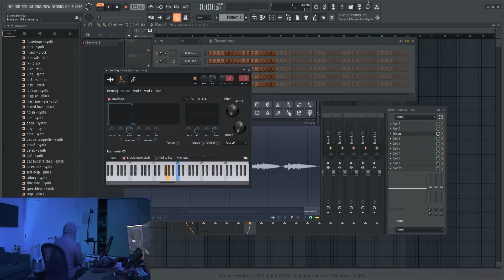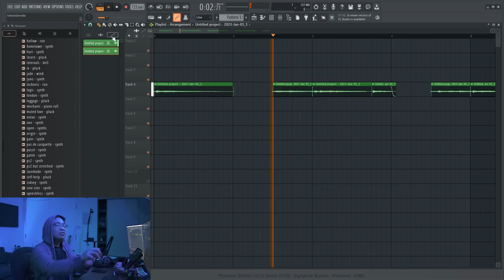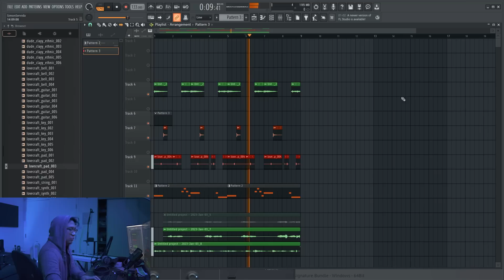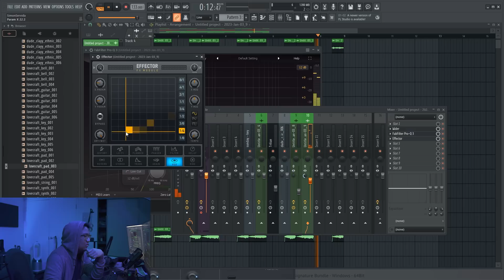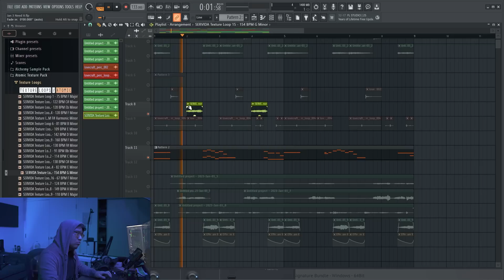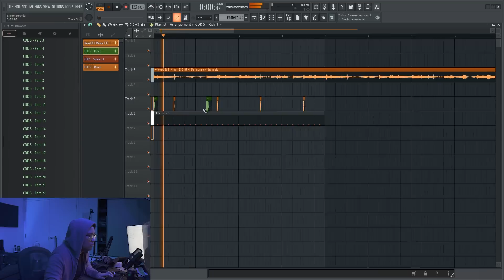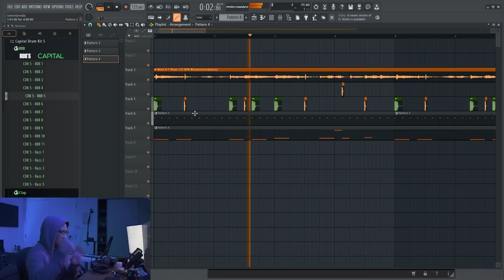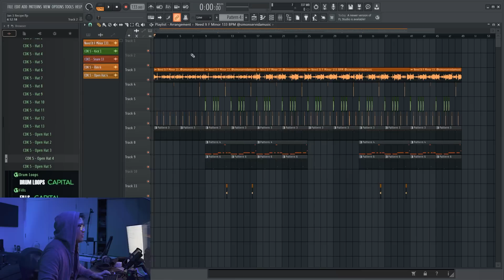HOLLUP LET HIM COOK